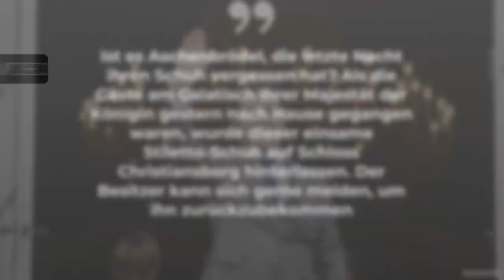„Cinderella“-Alarm: Nach Prinz Christians Party wurde ein Schuh gefunden | PROMIPOOL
Wie im Märchen! Nach der Feier zum 18. Geburtstag von PRinz Christian wird ein Cinderella-Schuh gefunden.